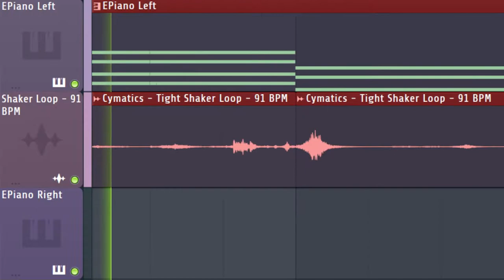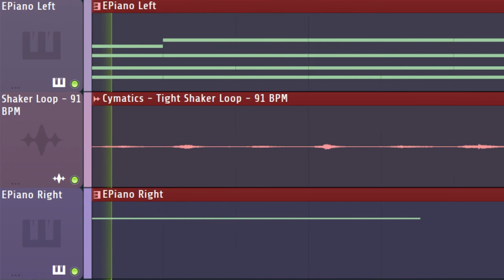ya like jazz?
Song in FL Studio 20 with electric piano

i tried ok
i agree there isn't enough movement in the chords